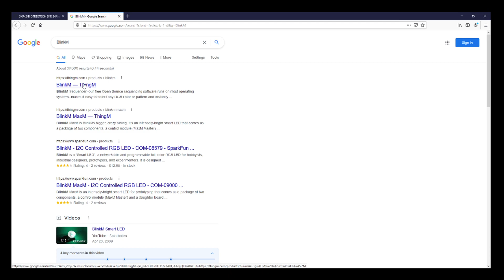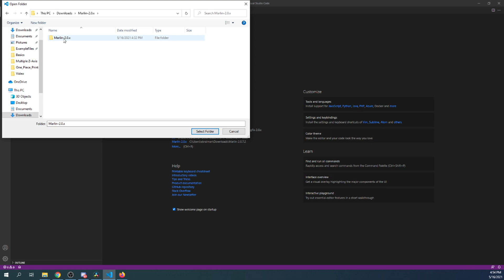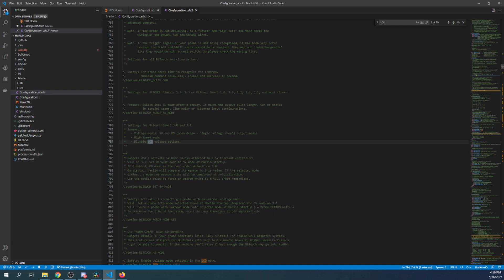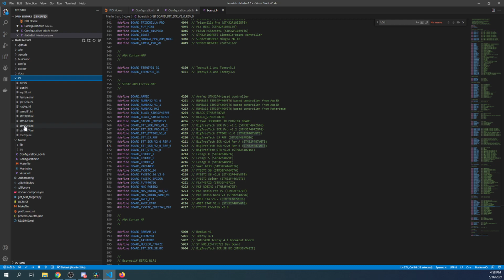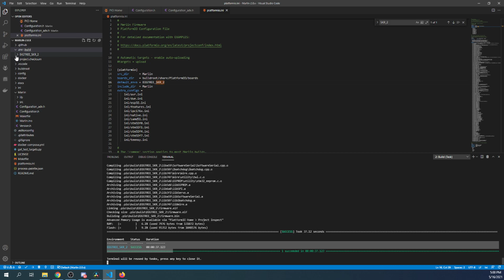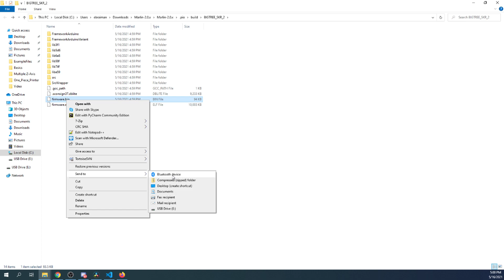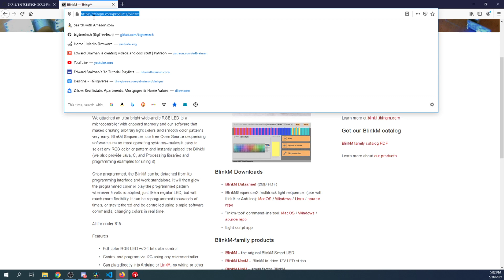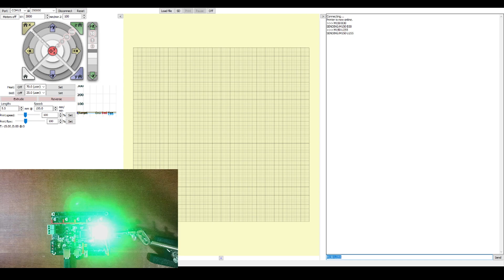BTT SKR2 - I2C BlinkM on SKR 2 (Rev B)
This is a short tutorial on how to use BlinkM with I2C on SKR 2 (Rev B) with Marlin firmware.

WARNING BTT and TMC steppers on SKR 2 revision A

Hardware:
1 - BigTreeTech SKR v2 rev B
1 - USB Serial cable
1 - Switch Endstop

TBD    (SKR v2 Rev B)
TBD   (Micro SD adapter)
TBD    (BlinkM)